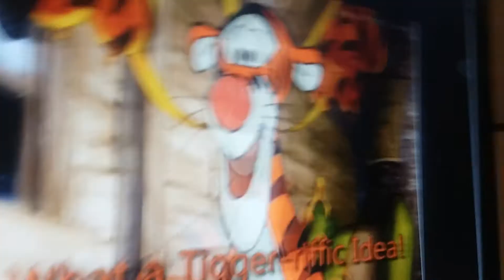February 6, 2020